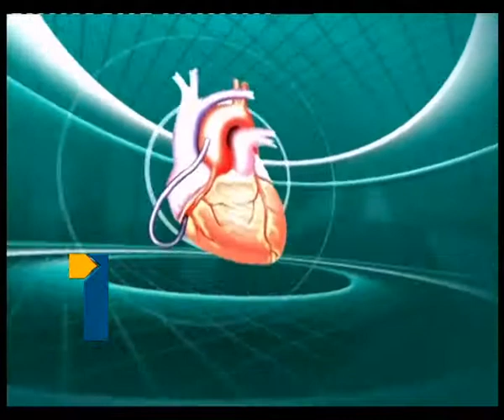TV1_Jeevanarekha_070513_Part2